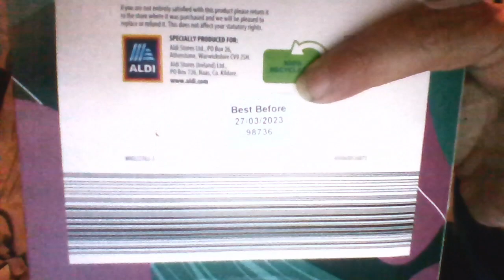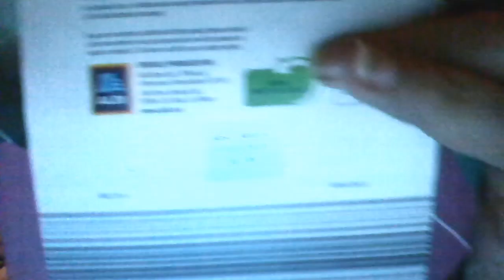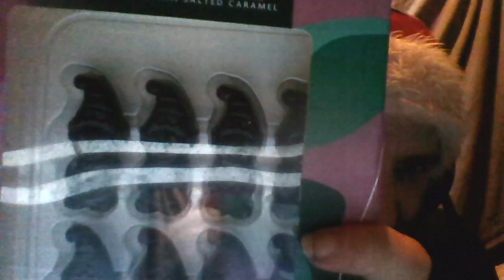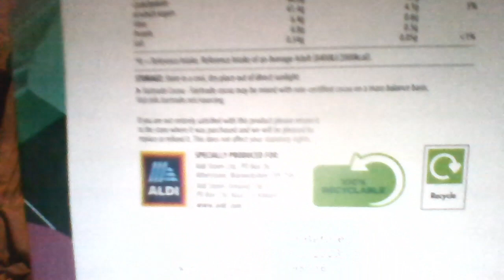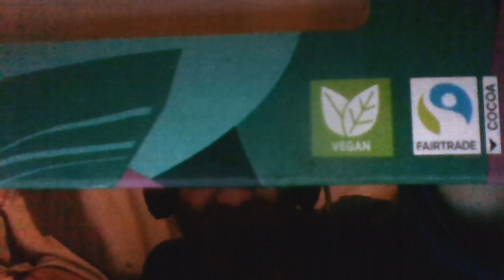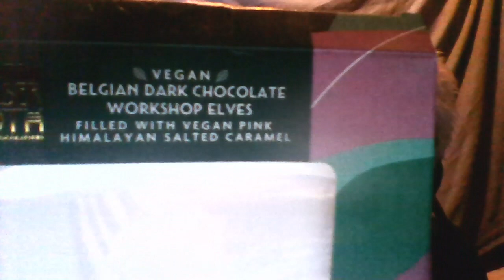Santa Cliff Eats Out Of Date Xmas Food In June - Belgian Dark Chocolate Workshop Elves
I eat out of date Belgian Dark Chocolate Workshop Elves from Asda.
Best Before Date: 29 March 2023
Date Eaten : 19 Jun 2023